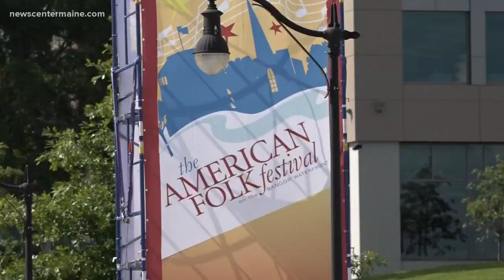Set-up for American Folk Festival in Bangor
Vendors spent most of Friday, August 23 setting up for the American Folk Festival on Bangor's waterfront.